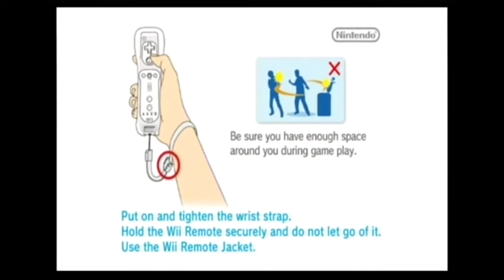F1 2022 Leclerc spins but it's Mario kart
F1 2022 funi meme hahaha funny Mario kart hahaha Wii F1 2022 Leclerc Ferrari spin haha open-wheel funny race 3D (Not clickbait) (gone wrong) haha at 3AM Formula One hahaha.